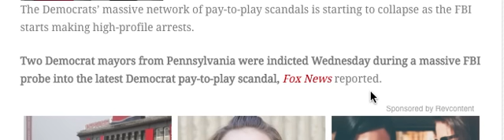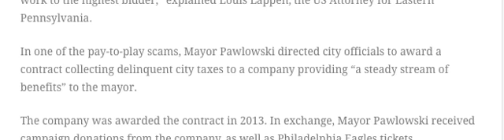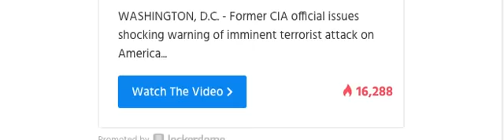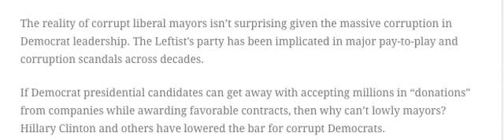BREAKING! FBI DISCOVERS MASSIVE DEM CORRUPTION SCANDAL! TOP DEMS INDICTED!